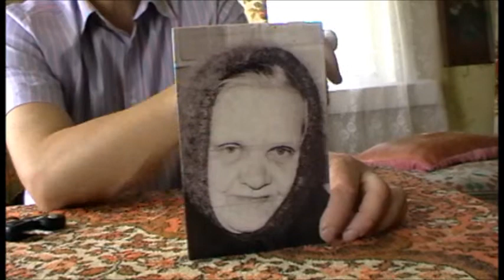In Ropna auf Besuch bei einer Partisanin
Im Land der Partisanen. In Ropna in Weißrussland. Gesp. räch mit der Partisanin Galina Michnejewa. Das Karl Eibl Projekt von Robert Streibel. Lokalaugenschein im Juni 2012. Mit Unterstützung des Zukunftsfonds.